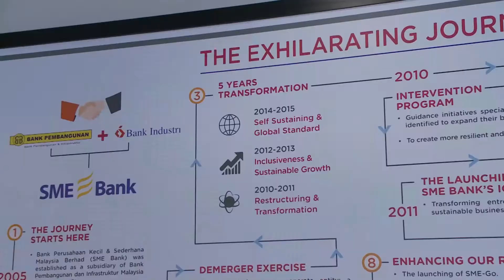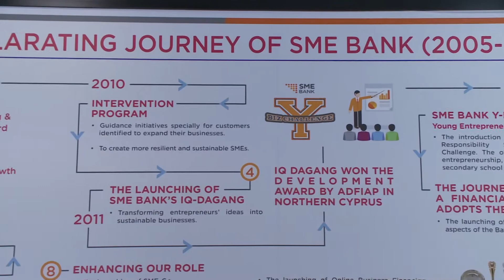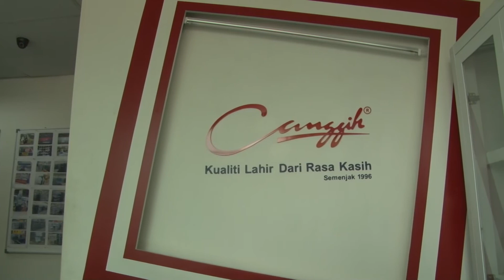Kejayaan Anda Kisah Kami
Untuk menonton lebih banyak video menarik mengenai usahawan berjaya, sila layari